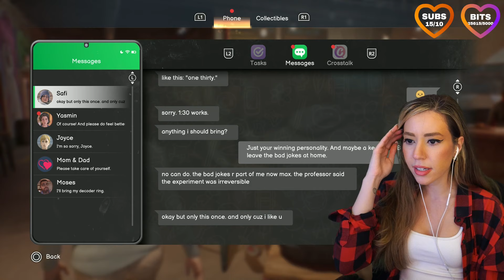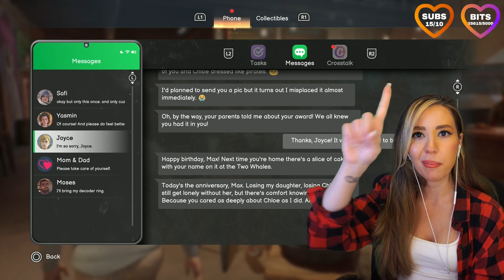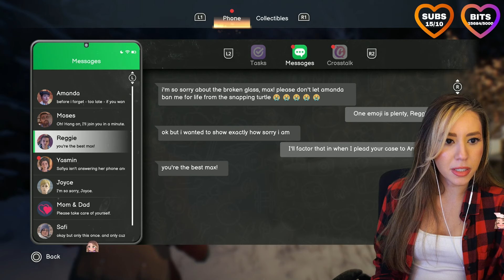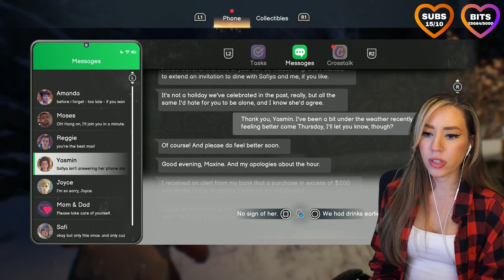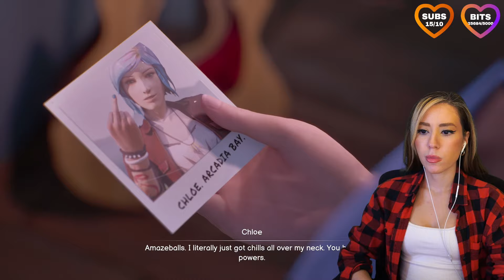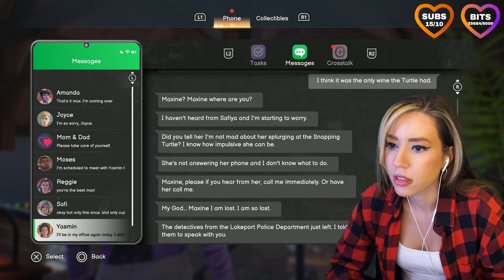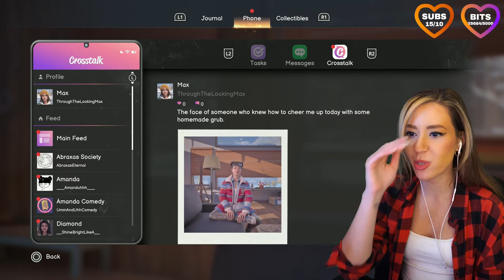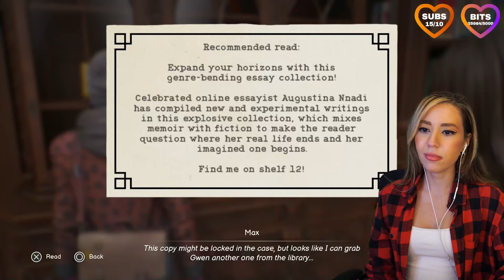ALL GROWN UP! | Life Is Strange: Double Exposure FULL Gameplay (Chapter 1) | Fuzhpuzy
Finally getting a chance to play this game! Life Is Strange: Double Exposure Chapter 1 early access! It is so good to play as Max again years later. Chapter 2 will be up next! Hope you all get cozy and enjoy❤️

00:00:00 - Intro
00:01:27 -  Chapter 1
02:22:19 -  Outro